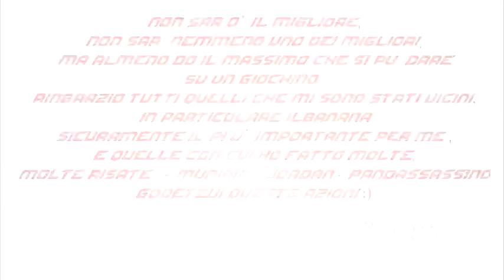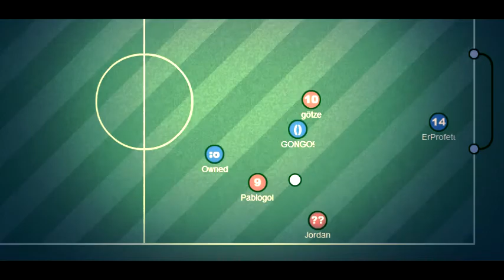Pablogol - I can change